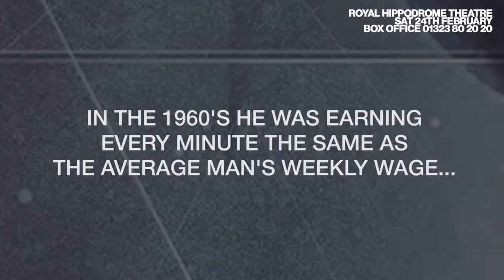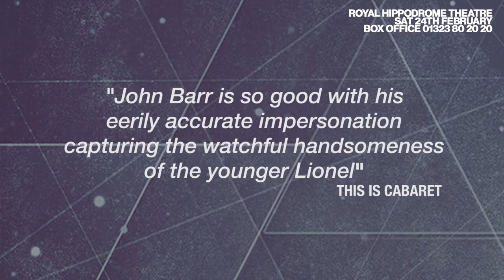THE STORY OF BART, ROYAL HIPPODROME THEATRE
Coming to the Royal Hippodrome Theatre, Eastbourne on Saturday 24th February 2018. Box Office 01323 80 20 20

Lionel Bart was a songwriting genius having a career penning huge global chart hits, musicals, film scores and one of the biggest musicals of all time Oliver! Because of this success Bart was earning in the 1960’s the same as the average working man’s weekly wage every minute, but things went wrong, very wrong and by 1972 he was tragically declared bankrupt. Was their a ‘Happy Ending’?

West End star John Barr (Les Miserables, Aspects of Love, Evita & Sweeney Todd) takes on the title role and is joined by some very special guests and a full band as they perform Bart’s most unforgettable hits whilst telling his amazing life story.